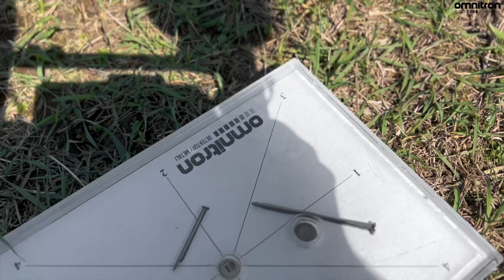NEXUS MPV3 ostatni analog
Wykrywacz Nexus MPV3 najlepszy obecnie produkowany analog pod względem osiągów. Jak dobry jest i czy na pewno tak dobry jak opowiadają inni? Trzeba przekonać się samemu. Seria testów tego detektora. Mój cel to 1000 lajków pomożcie zmotywować mnie do działania!

Szukajcie na OMNITRON.pl u nas w cenie zakupu bezpłatne wsparcie.

Spis treści:
0:00 Wstęp
3:18 Panel przedni
8:38 Audio
9:42 VCO dwa tony
10:54 Nailboard test
12:26 Podsumowanie

Szukajcie na na Facebooku:

Omnitron
Omnitron Metal Detecting Group

Instagramie:
sklep_omnitron